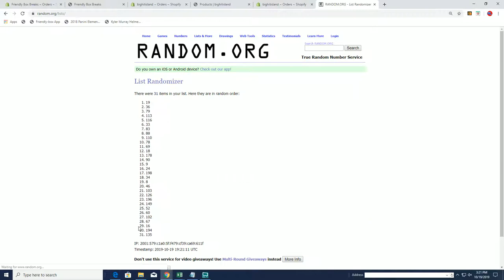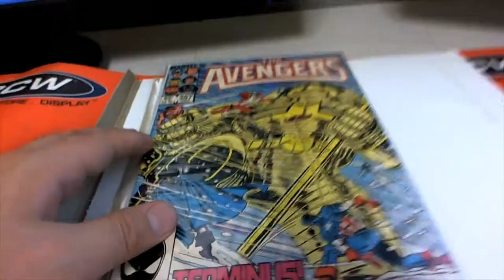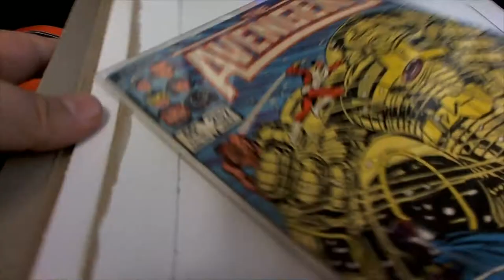2019 Comic Quest Raw Edition ID COMQUEST270